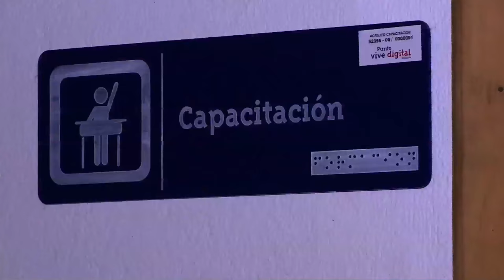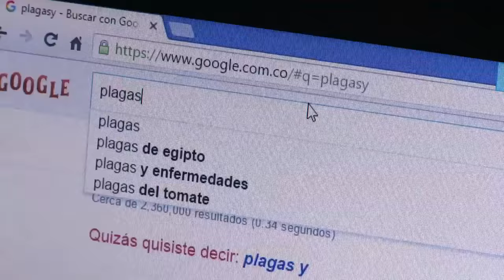Oportunidades gracias a la tecnología, Las Lajas - Nariño ViveDigitalTV C33 N5